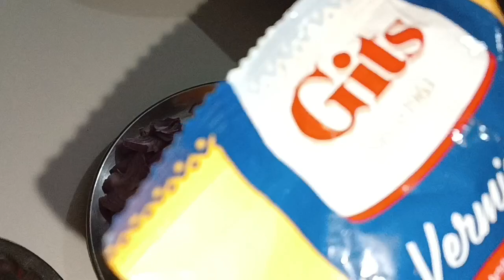Vermicelli Sewai Upma Recipe। वर्मीसेली सेवई उपमा बनाने का तरीका।Tunni ki rasoi l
Ingredients

वर्मीसेली सेवई उपमा,
वर्मीसेली सेवई उपमा रेसिपी,
वर्मिसेली सेवई उपमा रेसिपीज इन हिंदी,
वर्मीसेली सेवई उपमा कैसे बनाते हैं,
वर्मिसेली सेवई उपमा बनाने की विधि